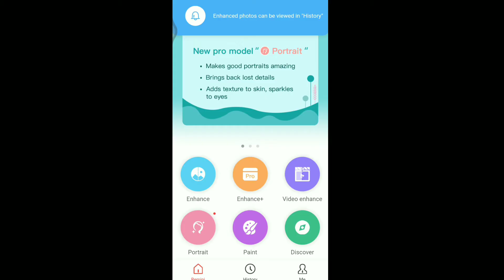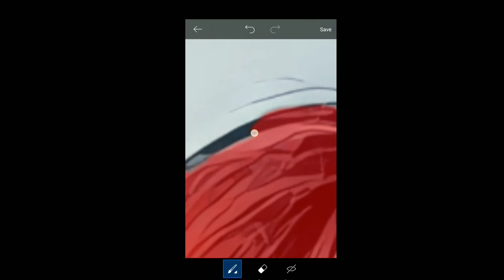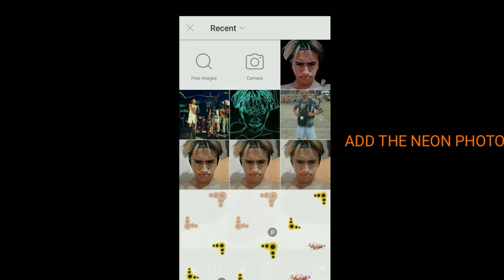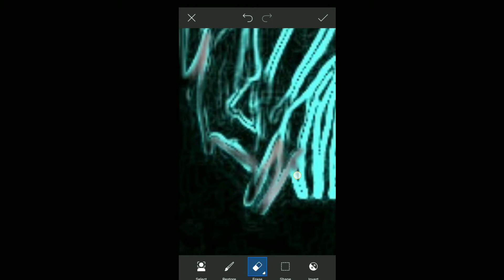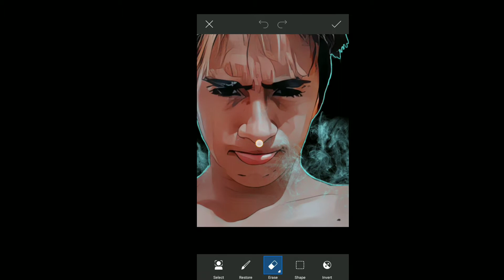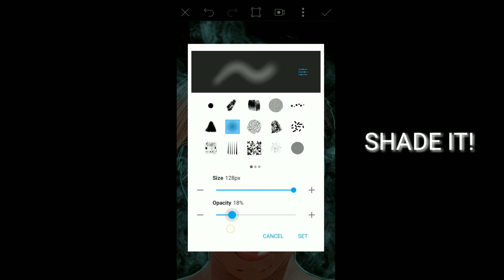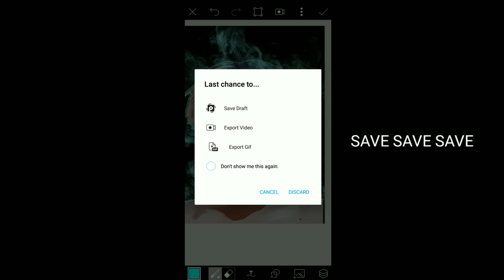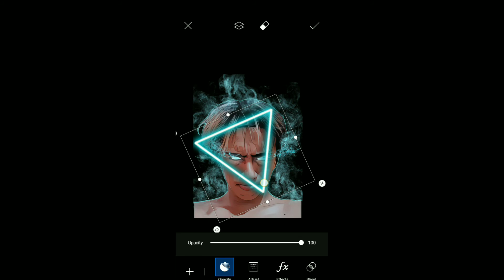How to make Smoke effect in PicsArt? (Simple Tutorial🇵🇭) |Vlog26 ~Ang Pagbabalik~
Smoke Effect PicsArt Tutorial Nagustuhan mo ba? nagawa mo ba?

If You want more tutorials Just comment down below and lets hit 50 likes para sa ating susunod na Simple PicsArt Tutorials siyempre Welcome Back! and Happy 400 SUBS sana dumami pa tayo hihi Godbless Stay home stay Safe Lab U😘❤
Thankiee sa lahat😊😇